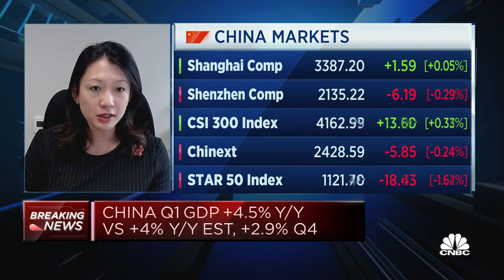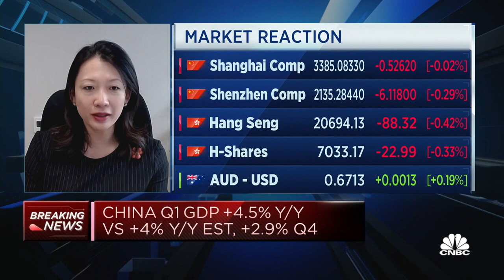China GDP data was 'much stronger' than anticipated, says financial investment firm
Helen Zhu of NF Trinity says it's a "great start" to the year.